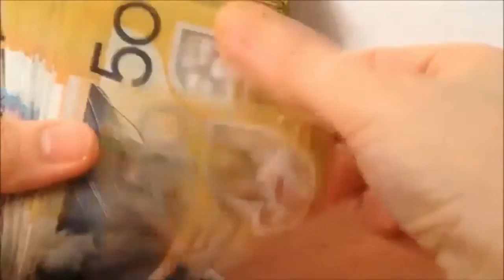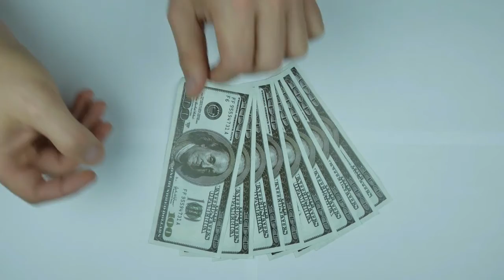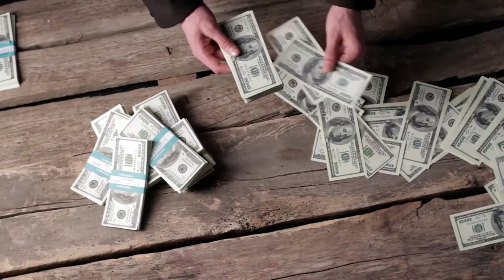top 5 money,pay,profite stock footage.copyright free stock footage.top stock footage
◀𝙋𝙍𝙀𝙎𝙀𝙉𝙏𝙀𝘿 𝘽𝙔▶ Top stock footage                                                        For Free Stock Visit my 1080p Videos.
I am helping to New Youtubers free stock videos

Discover Our Beautiful 1080p royalty free Footage Collection, and royalty free Music to Create Your Great Stories Here. Give Your Projects the Best Quality They Deserve with royalty free to use videos.